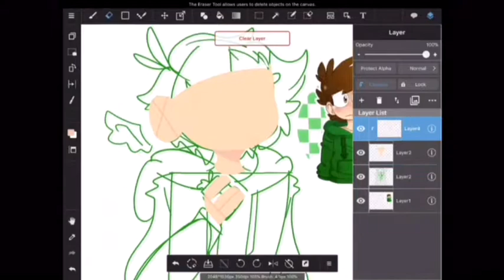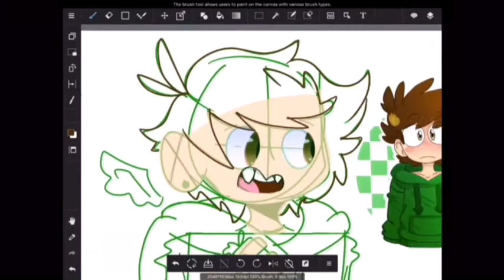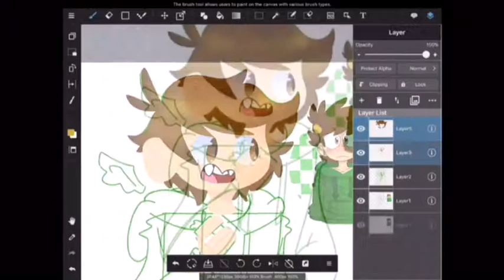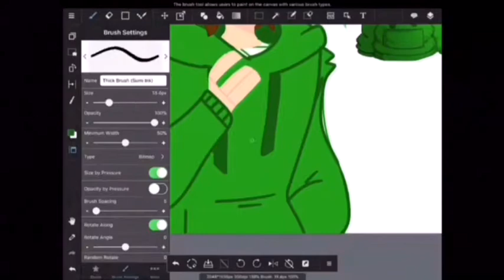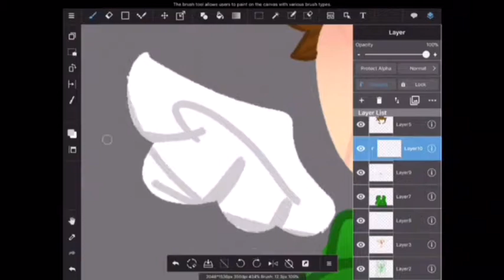Eddsworld angel Edd